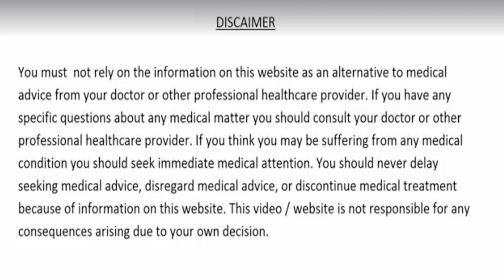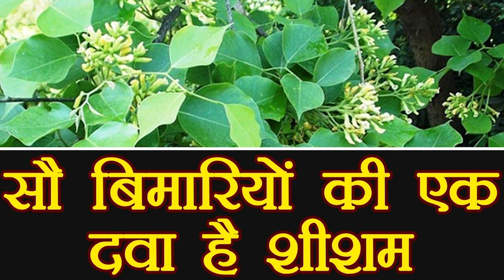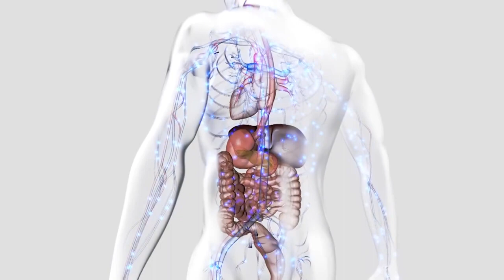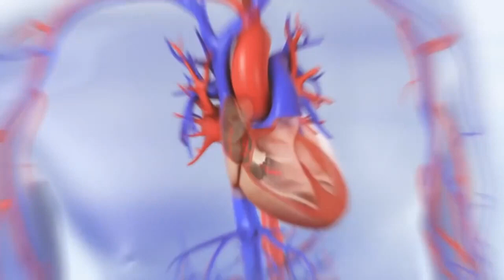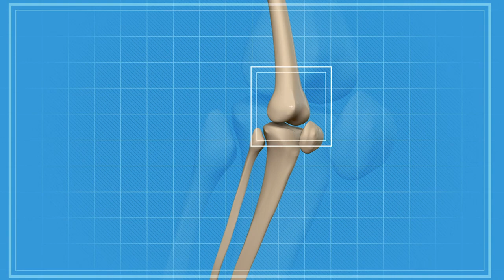100 बीमारियों का इलाज़, 1 महीना खालो-Joint Pain पेट रोग खून की खराबी कोलेस्ट्रॉल हार्ट अटैक नही होगा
मरते दम तक कभी कोई भी बीमारी नहीं होंगी, Joint Pain, घुटनों का दर्द, पेट के कीड़े, खून की खराबी, पीलिया, कोलेस्ट्रॉल, पेट के रोग और दिल की बिमारियों का रामबाण इलाज
shisham ke fayde,shisham ke patte ke fayde,khoon ki kharabi ka ilaj,beauty,pet ke kide ka ilaj,pet ke kide marne ki dava,piliya ka ilaj,constipation,acidity and gas problems,shisham se bimariyon ka ilaj,शीशम के पत्ते का रस पीने के फायदे,शीशम के पत्ते के फायदे और नुकसान,Shisham Ki Patti Ke Fayde,शीशम का पेड़,high bp kam karne ke upay,high bp ka ilaaj,cholestrerol,cholesterol ko kam karne ka tarika,heart attack,heart blockage treatment,aankho ki kamjori kaise dur kare,sheesham tree medical benefits,sheesham oil medical benefits,sheesham medical properties,sheesam for eye,sheesam for skin problem,शीशम के फायदे,शीशम के स्वास्थय लाभ,fitness tips,healthy lifestyle,health tips,home remedies